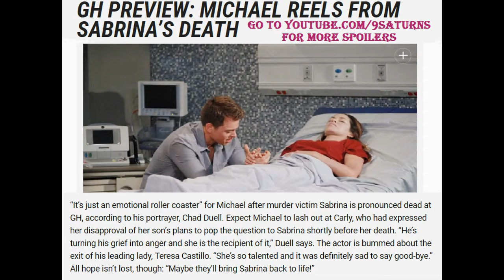WEEK OF 9-19-16 GH SPOILERS Sabrina Michael Carly General Hospital Chad Duell Promo Preview 9-16-16